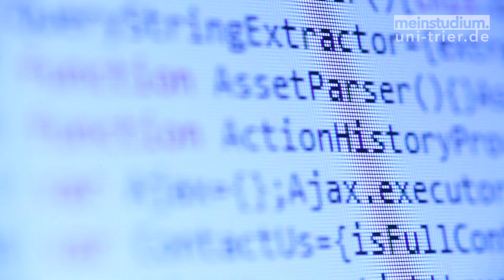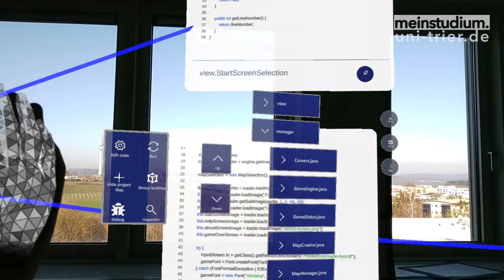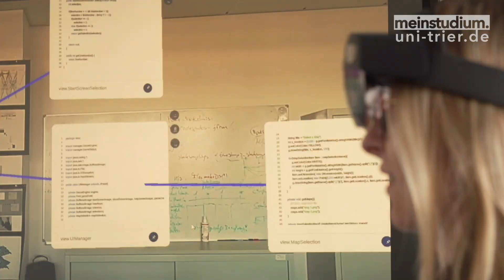Mein Studium - Informatik an der Universität Trier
Smartphones, Online-Shops, Musikportale – Informatik ist überall in unserem Alltag präsent und hat unsere Arbeits- und Lebenswelt nachhaltig verändert. Keine andere wissenschaftliche Disziplin bietet so vielfältige Möglichkeiten, die Wirtschaft und Gesellschaft zu gestalten. Vom simplen Erleichtern von Aufgaben im Privathaushalt bis hin zur weltweiten Vernetzung von Unternehmen – die Informatik ist der Motor hinter diesen Entwicklungen.
Das Informatikstudium an der Uni Trier reflektiert diese Vielfalt und eröffnet spannende Berufswege. In den ersten Semestern legen wir den Fokus auf die Grundlagen der praktischen, theoretischen und technischen Informatik sowie die dazu benötigten mathematischen Kenntnisse. Später kannst du dich in einem von sechs Schwerpunkten spezialisieren, sei es in Richtung Softwaretechnik, Informationssicherheit und Kryptographie oder Datenbanken und Informationssysteme.
Bei uns in Trier wird Informatik nicht nur als Einzelfach studiert, sondern kann auch mit einem anderen Fach aus den Sprach- und Geisteswissenschaften kombiniert werden. Mehr Infos

Produktion: Carolin Hegner & Lara Willmes

Kamera & Schnitt: Thomas Hartz & Jordi Cloquell Victoria